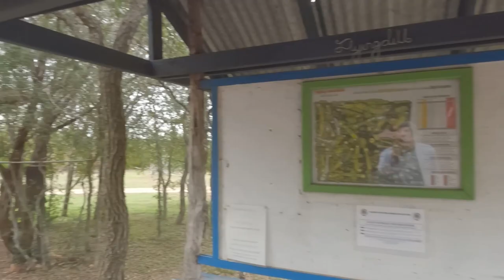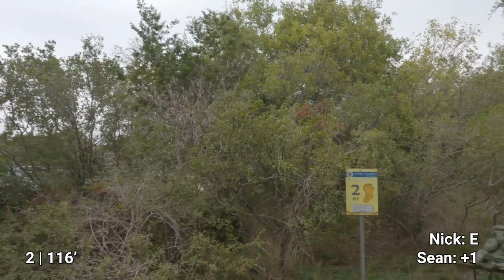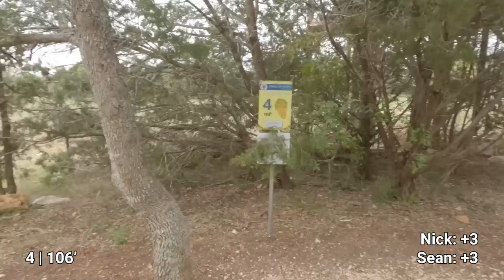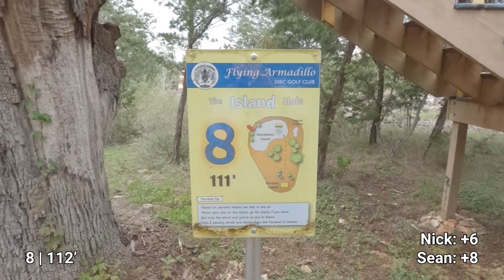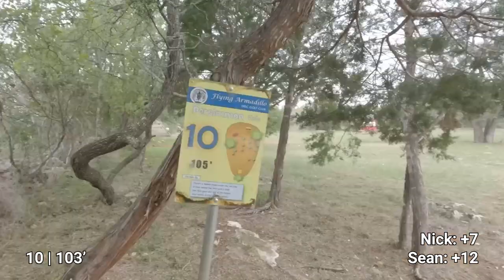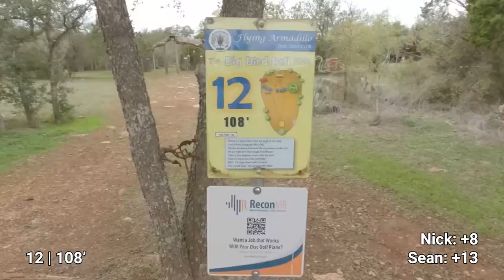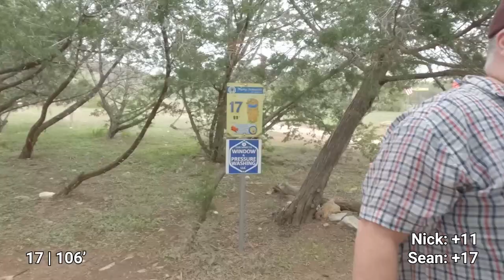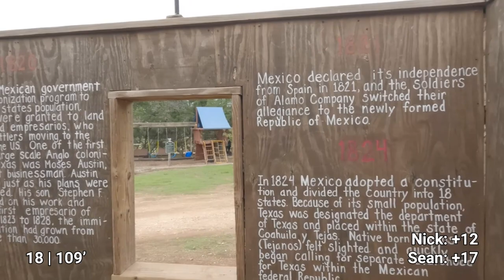Disc Golf Duel at Flying Armadillo DGC - Gold Mini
Sean and I travel out to San Marcos, Texas, to play the Flying Armadillo DGC. We start out playing a duel in the Gold Mini course - an 18 hole "putt putt" style disc golf course. It's pay to play - $5/day/person on weekdays, $10/day/person on weekends, kids 12 & under free. It also has a Pro shop.

An 18 hole full length course is also onsite, and we play the Big Course in our next video!

"The Flying Armadillo Disc Golf Club is a full service disc golf venue located in San Marcos, TX. We are a short drive from Austin, San Antonio, and the neighboring hill country cities, and just a few miles from the Texas State University campus.

The Flying Armadillo features a family friendly 18-hole par 2 Gold Mini Course and an 18-hole ~6000′ Big Course. With blue, white, and red tees, this course is fun for players of all skill levels.

We are open to the public 7 days a week, from 7am-10pm. Weekday green fees are $5 for unlimited play on both courses (children 12 and under play free when accompanied by an adult) and $10 on Saturdays & Sundays."

FEES:
Weekdays (M-F): $5/player
Weekends (S&S): $10/player
Includes unlimited play on both courses for the day.
Pay at the Pro Shop upon arrival.
*Kids 12 and under play for free*

From disc golf rounds and challenges, to reviews of disc golf products, we strive to bring consistent and interesting content within this sports genre, covering locations and items differently.